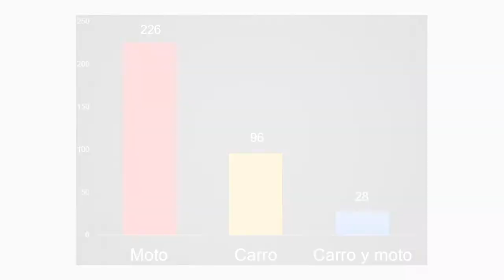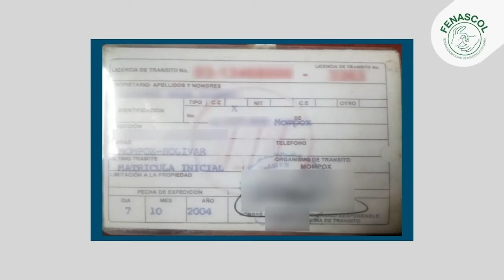Licencia de conducción: Erika Malgarejo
Erika Malgarejo del comité organizador del Plantón "Por el Derecho a la Licencia de Conducción de las Personas Sordas" nos entrega información de cuántas personas han enviado la fotografía de su licencia de conducción y nos invita a seguir trabajando como comunidad.
Link para diligenciar formulario y subir foto de licencia de conducción ➡